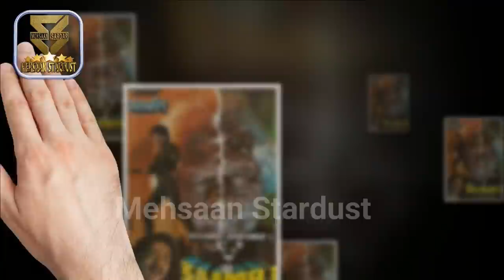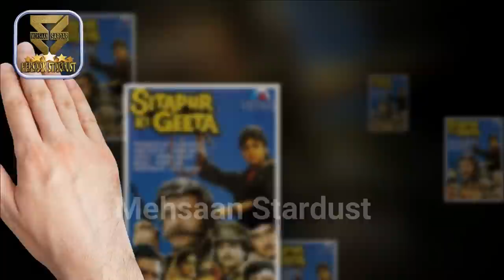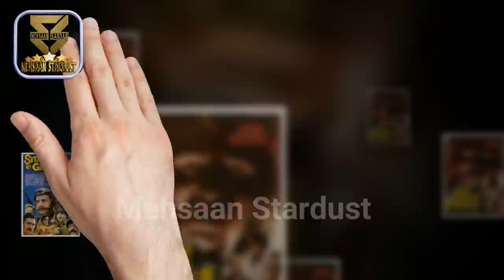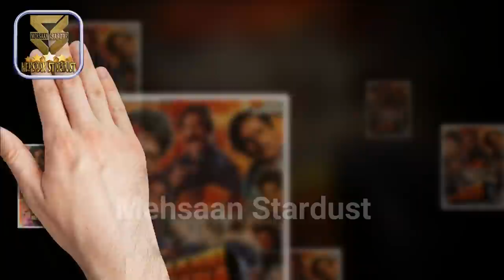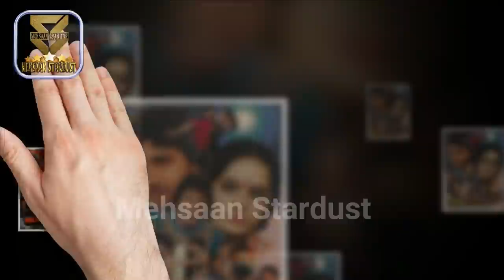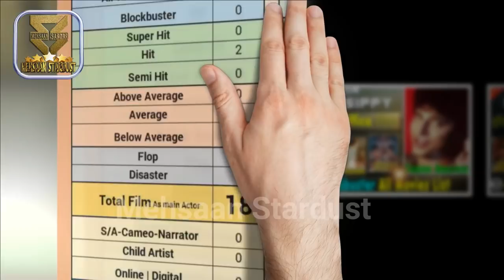Rajan Sippy Box Office Collection Analysis Hit and Flop Blockbuster All Movies List | Filmography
Films Actor Rajan Sippy Hit or Flop Blockbuster All Movies List. Budget Box Office Collection Bollywood Records & Analysis, Success Ratio, Filmography and Upcoming Movies List. Rajan Sippy ki Hit aur Flop Filmen, Rajan Sippy Hit or Flop Box Office Collection All Films List. Rajan Sippy was a Bollywood actor who acted in several films in the 1980s and also produced the film Shehzaade. He is currently a businessman in Dubai and runs the restaurant "The Moghul Room". his Best Movies are Awara Baap, Dak Bangla, Anjaam, Shehzaade, Shoorveer, and Akhri Muqabla. Today मेहसान स्टारडस्ट / “Mehsaan Stardust” Made this video for entertain people with valuable information.

Rajan Sippy Box Office Collection Analysis Hit and Flop Blockbuster All Movies List.

Pyaase Honth,
Starring
Rakesh Roshan,
Ranjeeta Kaur,
Rajan Sippy,
Asrani,
1985,

Awara Baap,
Starring
Rajesh Khanna,
Meenakshi Seshadri,
Rajan Sippy,
1985,

3D Saamri,
Starring
Rajan Sippy,
Aarti Gupta,
Anirudh Agarwal,
1985,

Patton Ki Bazi,
Starring
Rajan Sippy,
Khushboo,
1986,

Kaanch Ki Deewar,
Starring
Sanjeev Kumar,
Smita Patil,
Amrish Puri,
1986,

Sitapur Ki Geeta,
Starring
Rajesh Khanna,
Hema Malini,
Pran,
Rajan Sippy,
1987,

Dak Bangla,
Starring
Rajan Sippy,
Swapna,
1987,

Besahara,
Starring
Rajan Sippy,
Kader Khan,
1987,

Anjaam,
Starring
Shashi Kapoor,
Hema Malini,
Rajan Sippy,
1987,

Woh Din Aayega,
Starring
Ashok Kumar,
Rajan Sippy,
1987,

Shoorveer,
Starring
Rajan Sippy,
Mandakini,
Deepti Naval,
1988,

Akhri Muqabla,
Starring
Shashi Kapoor,
Rajan Sippy,
1988,

Aurat Aur Patthar,
Starring
Rajan Sippy,
Sadhana Singh,
Divya Rana,
1989,

Saat Ladkiyan,
Starring
Rajan Sippy,
Raksha Mehta,
1989,

Shehzaade,
Starring
Dharmendra,
Shatrughan Sinha,
Kimi Katkar,
1989,

Amba,
Starring
Anil Kapoor,
Meenakshi Seshadri,
Shabana Azmi,
1990,

Deewane,
Starring
Rajan Sippy,
Shekhar Suman,
Inderjeet Singh,
Archana Puran Singh,
1991,

Zakhmo Ka Hisaab,
Starring
Govinda,
Farha Naaz,
1993,

►Music
Track: Heartbeat